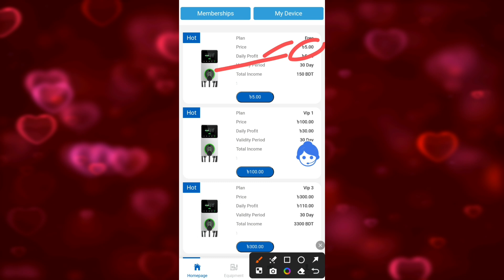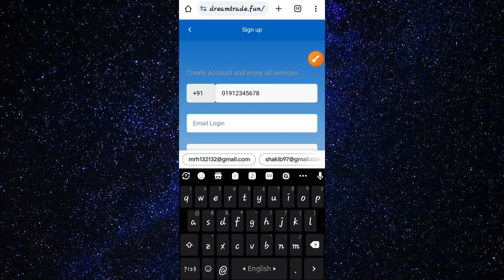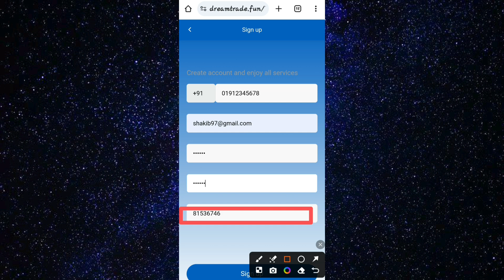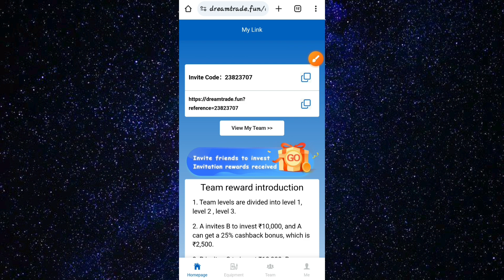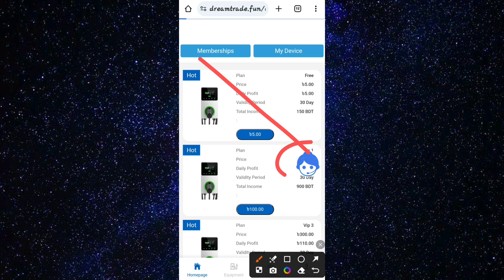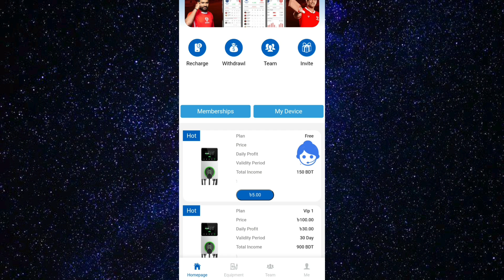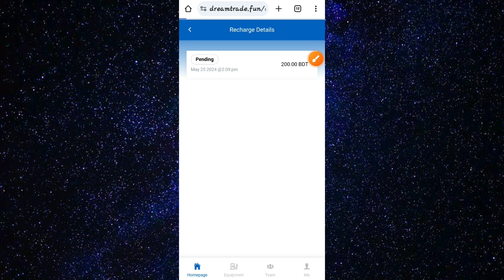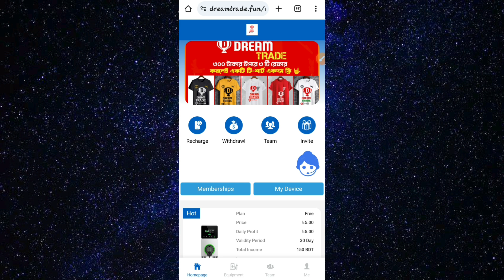টাকা ইনকাম করার সহজ উপায় | taka income korar upay | ফ্রি ইনকাম site |TK Earn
Video titel:- টাকা ইনকাম করার সহজ উপায় | taka income korar upay | ফ্রি ইনকাম site | রেফার করে টাকা ইনকাম  | TK Earn

                              দ্বায়ী নই!!

● Releted Queries:-👇👇
online income
income
taka income app
best income website
income site
mobile diye taka income
mobile freelancing
earn money online bangla
free income
online income site
অনলাইন ইনকাম
talk dung

👉Heavenly